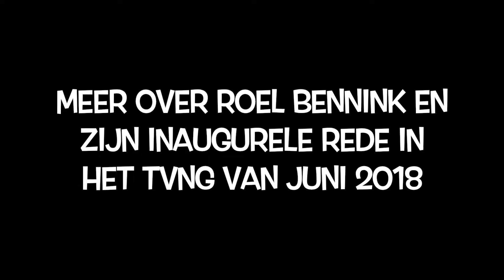Inaugurele Rede Prof. Dr. Roel Bennink